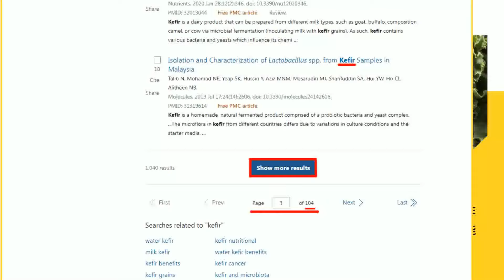旁聽被吳思瑤嗆"盯哨" 陳玉珍"還原現場"爆氣轟:台灣正在文化大革命嗎?